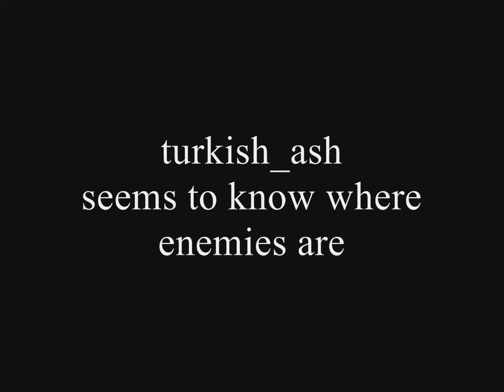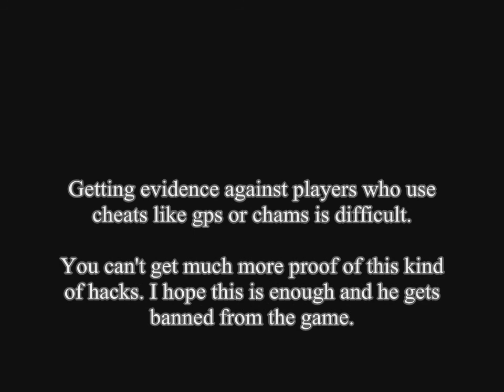turkish_ash knows where enemies are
Aiming enemies through objects, inconsistent corner checking and going straight to enemies far away. I say cheat.